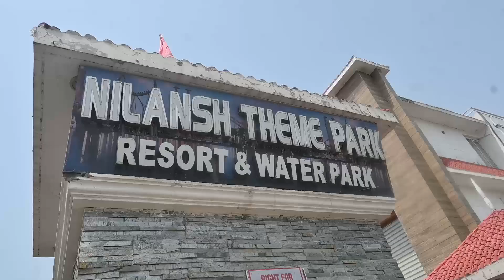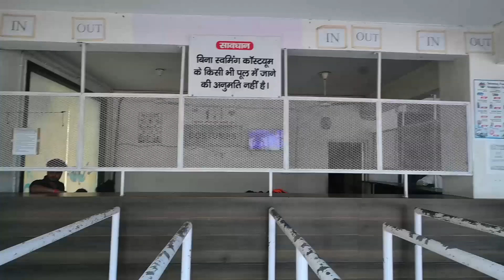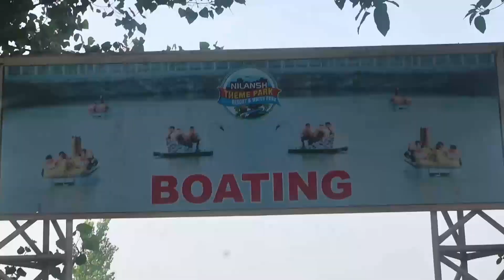Nilansh Theme Water Park | Best Water park in Lucknow | IFCVLOG